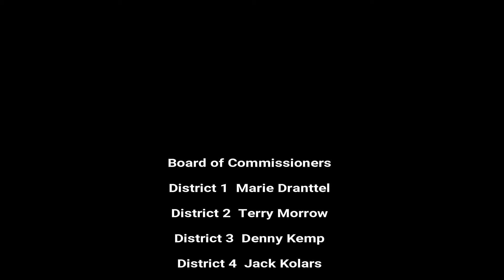2019-05-14 Nicollet County Board Meeting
Nicollet County Board of Directors